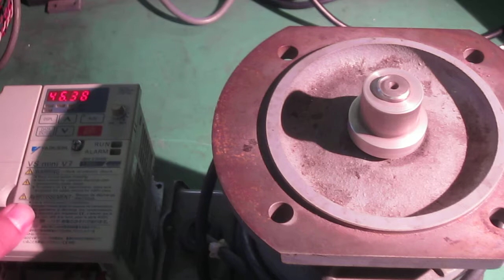YASKAWA CIMR-V7AA21P5 Vector control general purpose inverter 動作確認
このインバータに3相モータを接続し、JOG運転によりモータが正転、逆転することを確認しました。